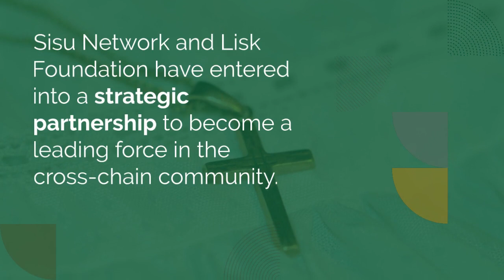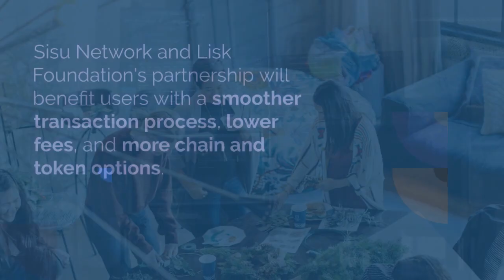Sissu Network and Its Partnership: Latest Update